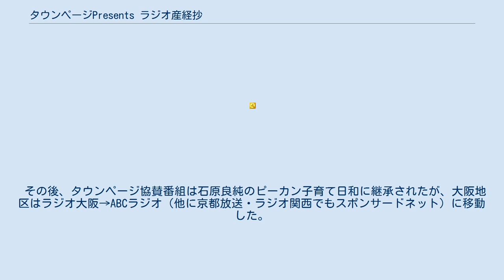タウンページPresents ラジオ産経抄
2003年のラジオ番組_(日本)
タウンページPresents ラジオ産経抄（タウンページプレゼンツ ラジオさんけいしょう）は2003年度と2004年度のプロ野球シーズンオフ（10月 - 3月）にニッポン放送（LF）とラジオ大阪（OBC）で放送されていた帯番組のラジオ番組である。
タウンページの単独提供。
 2003年度はネット番組で「ラジオ産経抄 きょうのコラム」と題し、「産経抄」（産経新聞朝刊1面コラム）の筆者である産経新聞社編集員・石井英夫とニッポン放送の松本秀夫アナウンサーが翌日の朝刊に掲載される同コラムの簡単なあらすじを紹介するという体裁だった（LFでは、「ショウアップナイターストライク!」に内包〔18:45ごろから18:54ごろまで〕）。
2004年度はLF・OBCともに前半は独自制作となり、LFは松本アナ、OBCはその時間帯のニュース担当アナがそれぞれ1人で進行してその日のニュースを、後半は両局のネットワークで松本アナが翌日の産経抄のあらすじを一部朗読する形になった。
 2005年度はタウンページ提供番組こそ残ったが、産経抄の朗読などは終了し、LF・OBCともそれぞれに地域情報を重視した番組（LFは「松本ひでおのショウアップナイターストライク!」内「タウンページPresents 街角ショウアップ」（18:37ごろから10分間）、OBCは「バンザイ歌謡曲それッ!」内「特ダネ街角情報それッ!」（18:20ごろから10分間　金曜日は単独番組として18:20-18:30）になっている。
 その後、タウンページ協賛番組は石原良純のピーカン子育て日和に継承されたが、大阪地区はラジオ大阪→ABCラジオ（他に京都放送・ラジオ関西でもスポンサードネット）に移動した。